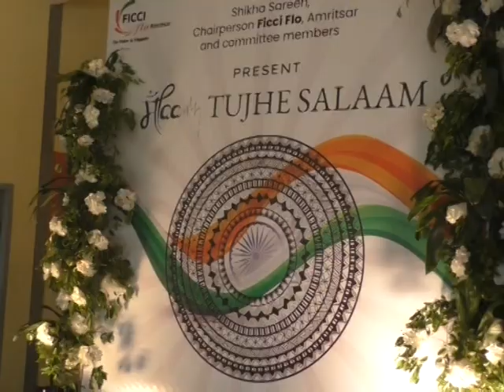ਫਿੱਕੀ ਫਲੋ ਵੱਲੋਂ ਮਦਰ ਡੇ ਅਤੇ ਆਜ਼ਾਦੀ ਦੇ 75ਵੇਂ ਮਹਾਂਉਤਸਵ ਤੇ ਸਬੰਧ ਵਿਚ ਪ੍ਰੋਗਰਾਮ ਕੀਤਾ ਗਿਆ